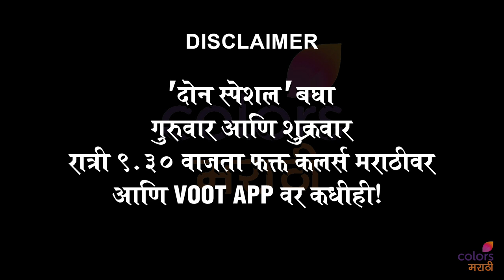Don Special | "आणि त्याने चालत्या ट्रेनमधून उडी मारली" - Sudhir Gadgil | Colors Marathi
कलर्स मराठीवरील दोन स्पेशल या कार्यक्रमात मंगला खाडिलकर आणि सुधीर गाडगीळ या दोन ज्येष्ठ पत्रकरांनी हजेरी लावली. यावेळी सुधीर गाडगीळ यांनी एक अवलिया विक्रमवीराचा किस्सा सांगितला. Reporter : Kimaya Dhawan Video Editor : Omkar Ingale, Footage Courtsey: Colors Marathi